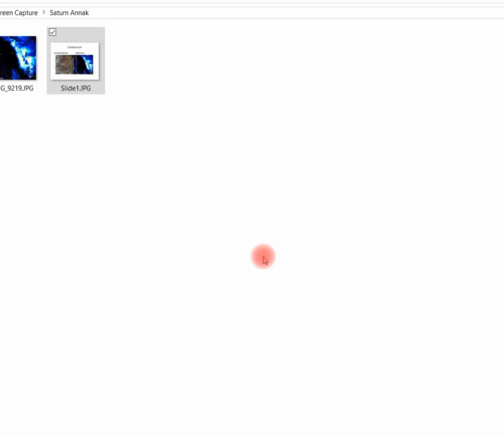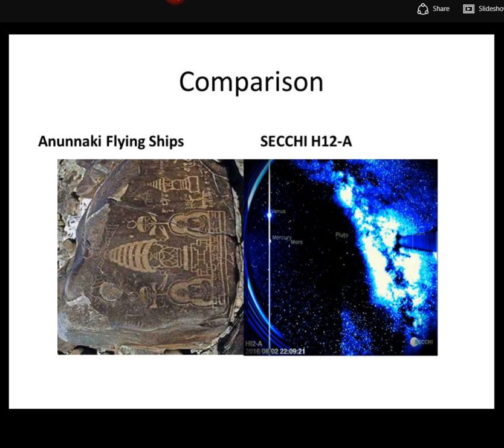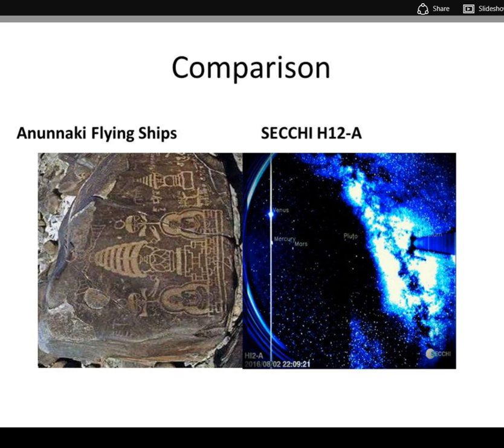Is Venus Moving Down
We have another interesting video by Jake Riley and I do believe this one will get you to thinking.  So it would appear that the planet Venus is going the wrong direction, instead of going across the ecliptic in a nice left to right movement as it should it seems Venus wants to move downward.

Here is the video you decide for yourself.